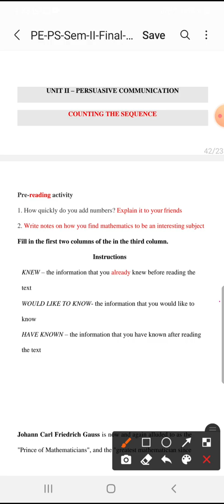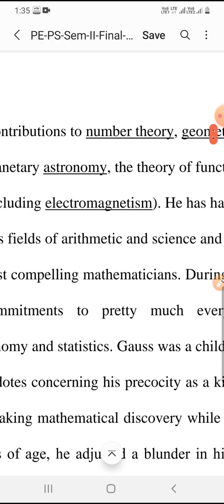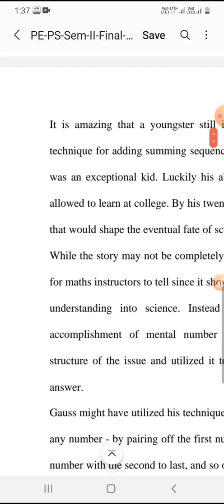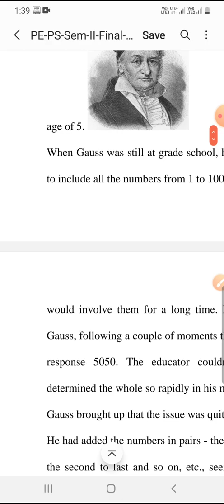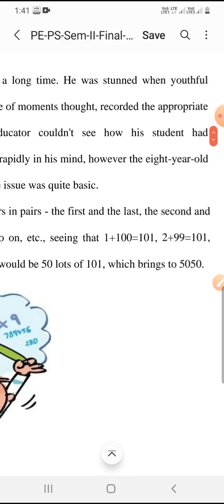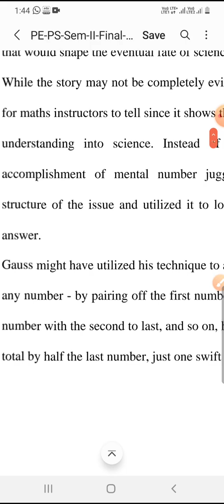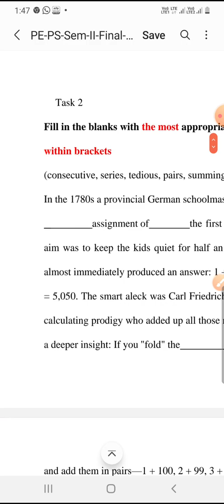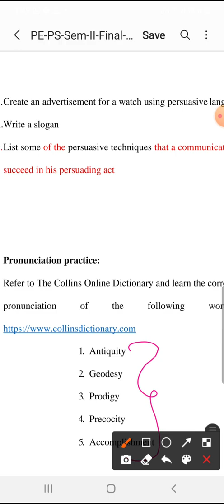Professional English for Physical Science - Semester 2 Lecture 5#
Unit II

Counting the sequence